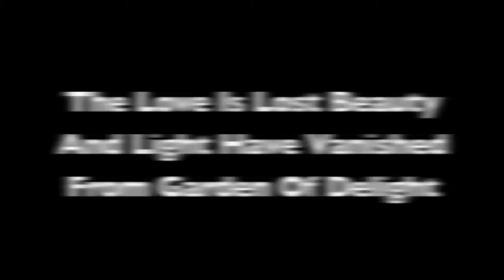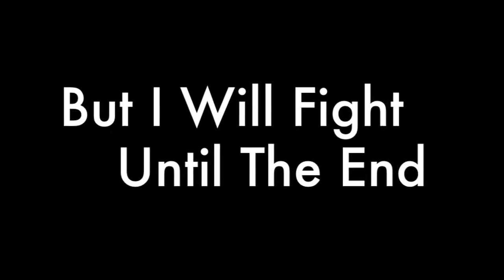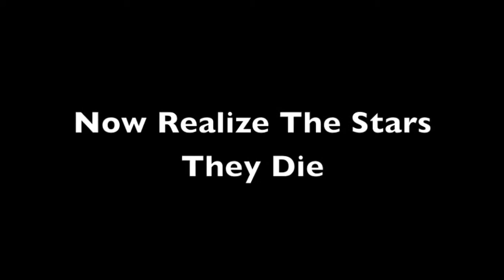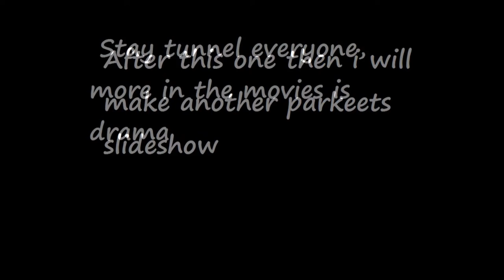my movie 2 trail